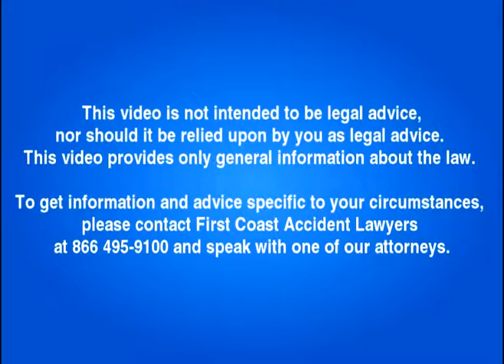John Fagan Do I Need An Attorney